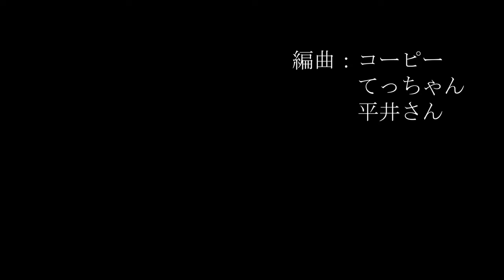泣いた夜【アコースティック音源】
4thアルバム「大切な人に贈りたいCD」より
「泣いた夜」
2010年に活動休止したQAREN
動画配信＆